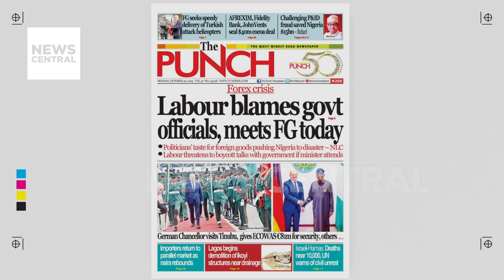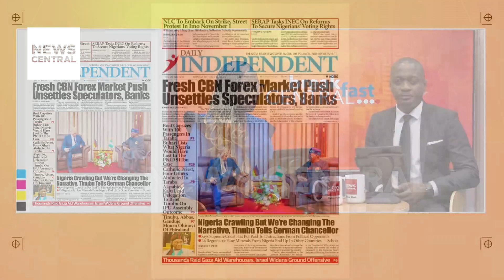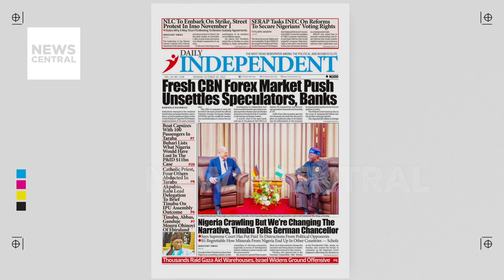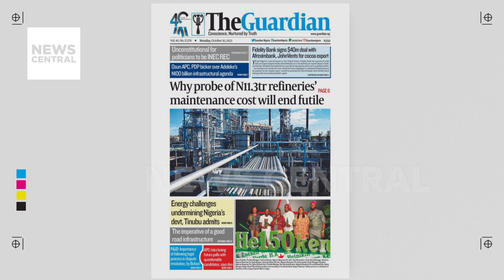Labour Blames Government Officials, Meets FG Today - The Punch Frontpage | NC Breakfast | 30/10/2023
Hosts: Olive and Osarogie